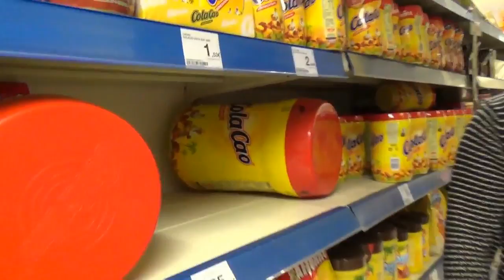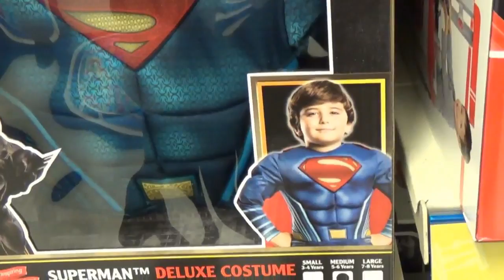MENUDA SEMANITA SIN COCHE! parte 2